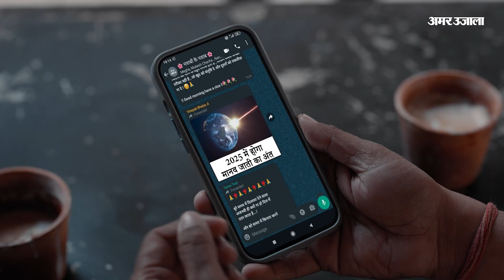Cyclone Biparjoy: भयंकर रूप ले रहा है 'बिपरजॉय', अरब सागर का चक्रवात रोक रहा है Monsoon का रास्ता!